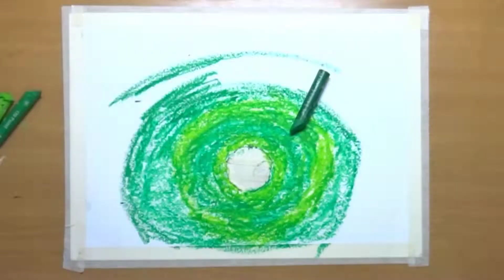Oil pastel drawing on Gandhi jayanti easy tutorial Step by Step